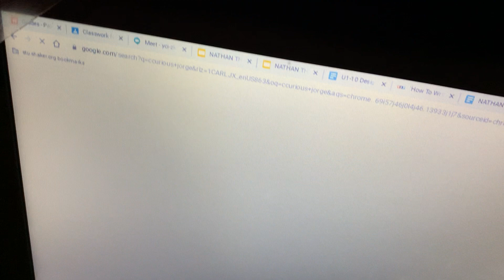Nate’s Online School Meltdown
WE LOVE EACH AND EVERY SINGLE ONE OF YOU 🥳